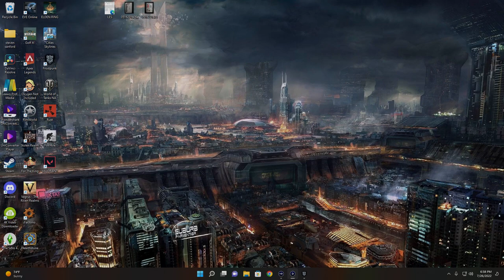FrostPunk Scenario 1 Episode 1 Extreme!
On the eve of FrostPunk 2 here is Episode 1 of Scenario 1 on the hardest difficulty. Lets get hyped!!